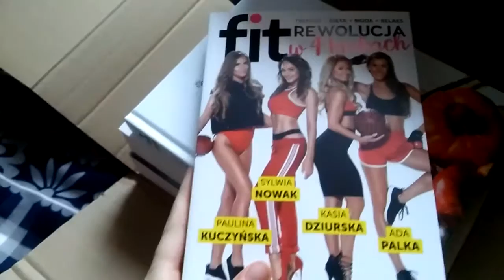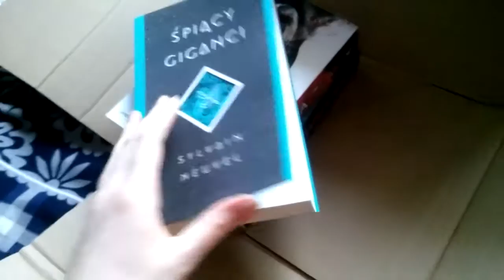Ostatnia paczka w tym roku! Unboxing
No tak... w tym roku już nic więcej paczek nie będzie! :D

Sorry za "Dejmon", skoro ma być "Dimon" - w głowie mi wciąż siedzi niejaki Salvatore :D
No i "bardzo lepiej"... ale w sumie to nawet zamierzone było xD